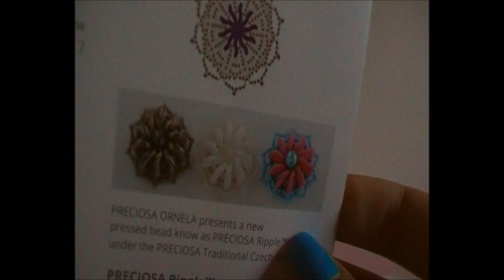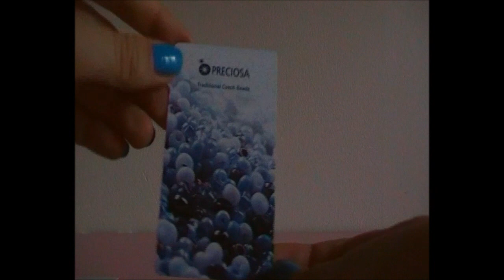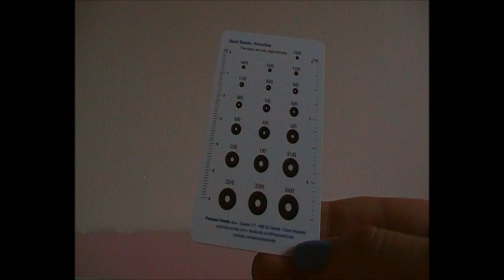CONTEST PRECIOSA Settembre 2015 - Bracciale per Halloween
Ciao a tutti e bentrovati sul mio canale! :) In questo video vi mostro la mia creazione per il contest della Preciosa Ornela del mese di settembre, a tema "Halloween". Vi mostro anche che cosa ho ricevuto in omaggio per aver partecipato lo scorso mese.

Se desiderate partecpare anche voi ai contest della Preciosa, trovate a questo link il regolamento: